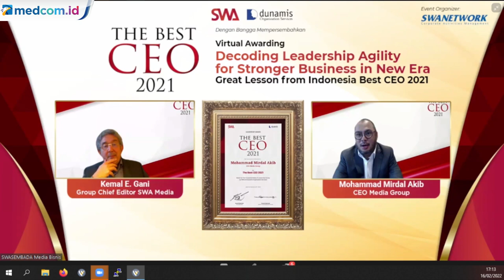Mirdal Akib Terima Penghargaan Indonesia Best CEO 2021 versi SWA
CEO Media Group Mohammad Mirdal Akib meraih penghargaan Indonesia Best CEO 2021 versi Majalah SWA pada Januari 2022. Penghargaan ini diberikan kepada 15 Chief Executive Officer (CEO) dari berbagai industri seperti perbankan, fast-moving consumer goods (FMCG), Badan Usaha Milik Negara (BUMN), Badan Usaha Milik Daerah (BUMD), hingga telekomunikasi.